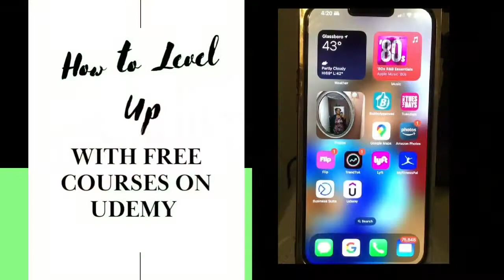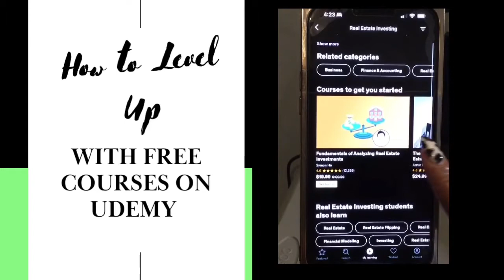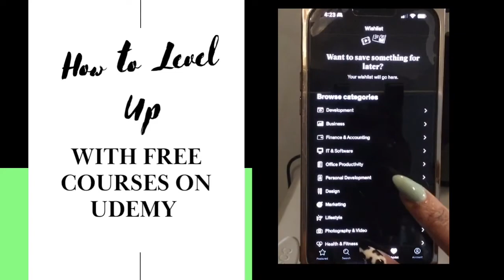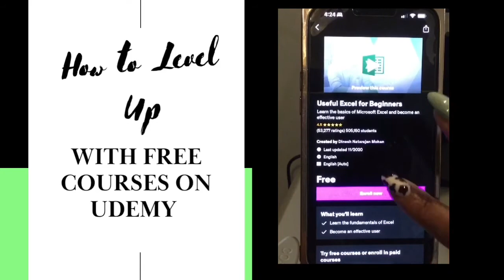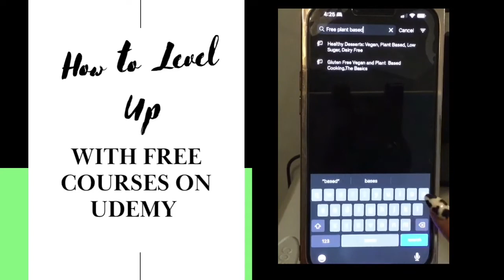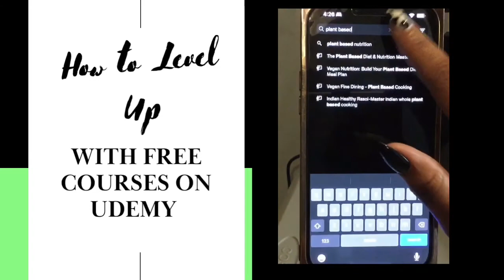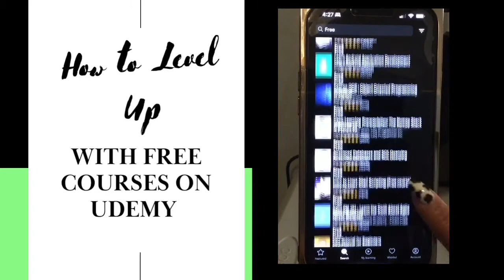How to Level Up in Udemy Courses for Free (Even If You're a Beginner)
I found free classes offered on UDEMY that I am going to utilize to boss up and sharpen my skills.  Tune in for the details of the app.

⏩To grab your 1 Quarter Graphic Bundle - click this link

⏩Our videos are released  on the weekends, and we discuss tips on how to use Social Media to share your message and lifestyle vlogs.

We created a free printable through Simply Pray Ministries and you can download the PDF Also join our group Simply Pray, the link is below or Simply Study our Woman's Bible Study group.  Be blessed and sharing is caring.

To receive encouragement from us join our list on Postable

💜Instagram.com/isimplyloveher

💟🙏Let's get social! Don't forget it's all for the Glory of God